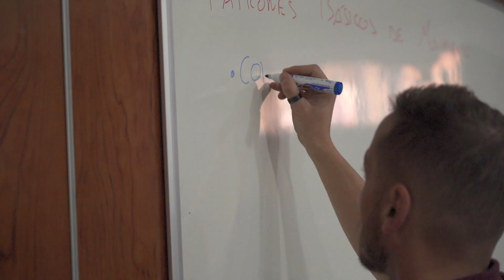Disfressa d'Or 2023. La Ballaruga